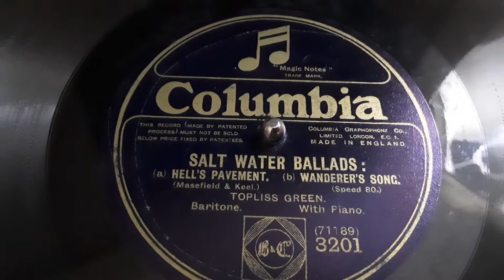Salt Water Ballads sung by Topliss Green Baritone Hell's Pavement Rare 80 rpm shellac record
here's Salt Water Ballads sung by Topliss Green the Baritone singing Hell's Pavement   & The Wanderers Song by John Masefield from a rare 80 rpm shellac record

Salt-Water Poems and Ballads is a book of poetry on themes of seafaring and maritime history by John Masefield. It was first published in 1916 by Macmillan, with illustrations by Charles Pears.

First edition cover
Many of the poems had been published in Masefield's earlier collections, Salt-Water Ballads (1902), Ballads (1903) and Ballads and Poems (1910). They were included in The Collected Poems of John Masefield published by Heinemann in 1923.

Salt-Water Poems and Ballads includes "Sea-Fever" and "Cargoes", two of Masefield's best known poems.